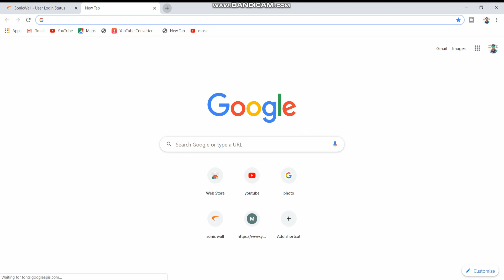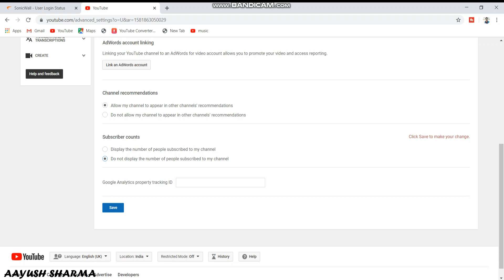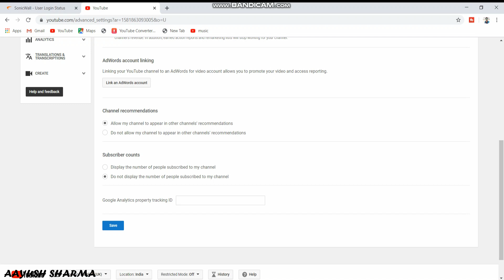How to Hide Subscribers on Youtube || Aayush Sharma